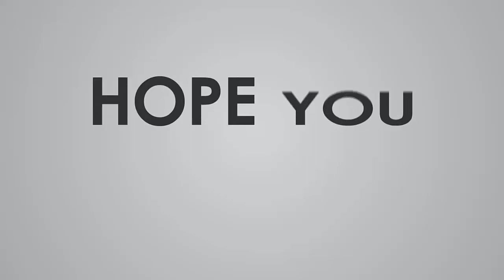কীভাবে ইংরেজিতে দরদাম করবেন _ Munzereen Shahid -2020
Instructor: Munzereen Shahid
BA, MA English university of Dhaka
IELTS Score- 8.5

      by
LADDER TIPS